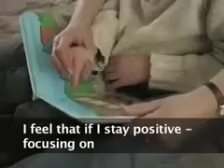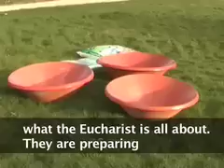Day for Life 2006: Shane's Story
Shane is 8, is blind and has limited communication abilities. His mum Samantha adapts the traditional teaching material for First Holy Communion to create a multi-sensory book he can enjoy. The book has a transformative effect on Shane - and on all those around him.